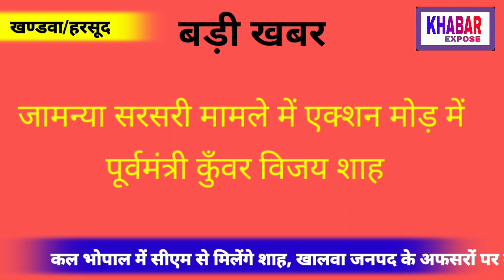जामन्या सरसरी मामले में पूर्वमंत्री कुँवर विजय शाह कल सीएम से करेंगे मुलाकात